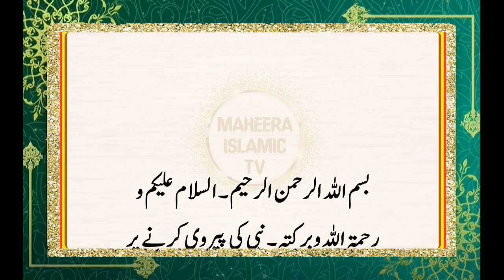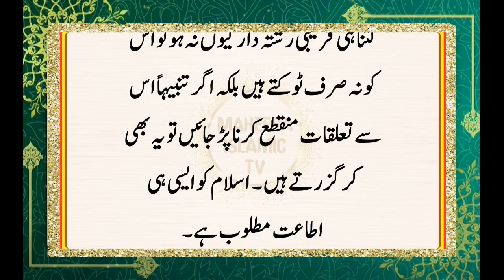Nabi Ki Pairavi Karne Pr Kya Milta Hai